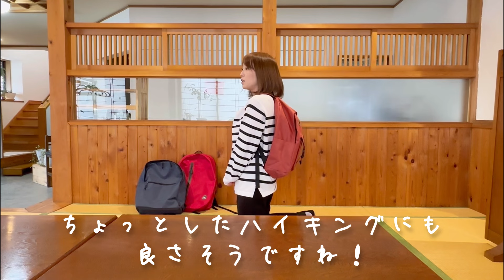【ワークマン】2,000円以下の使えるバックパック(リュック)！絶対勝った方が良い♪【workman】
ワークマンの公式アンバサダーが2,000円以下の使える
バックパック(リュック)！をご紹介します♪
※ワークマンから商品の提供を受けています。⠀
※商品の発売日・仕様・サイズ展開は変更になる場合があります。⠀

【狩猟に役立つアイテム】